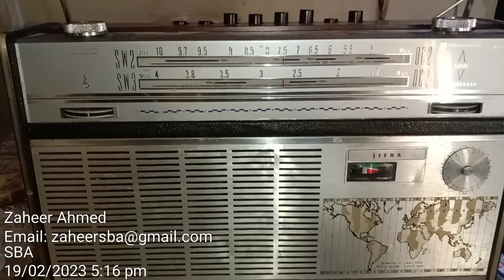Repaired Siera Philips Output fault Burnet caps Transistors & other mother board Faults